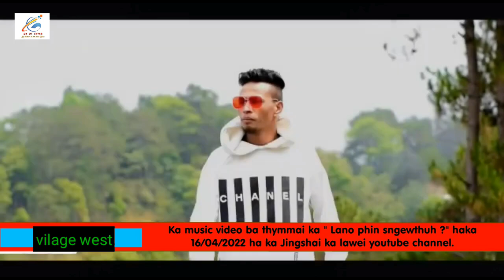ka music song "Lano phin sngewthuh? yn pynlait haka :jingshai ka lawei channel.